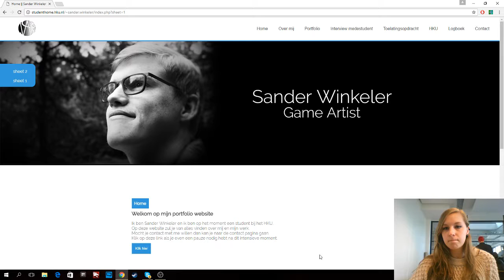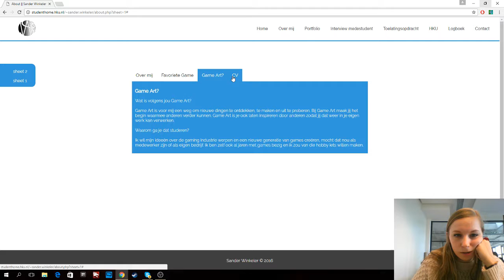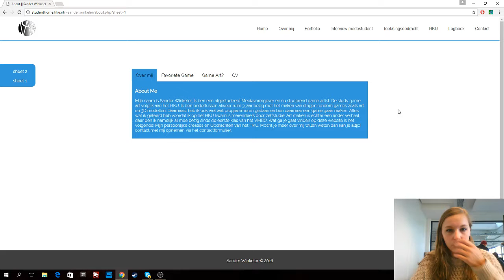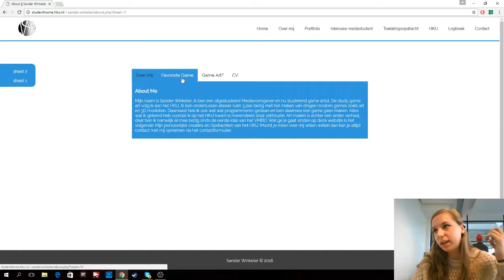User Test: Sander Winkeler - Test 5